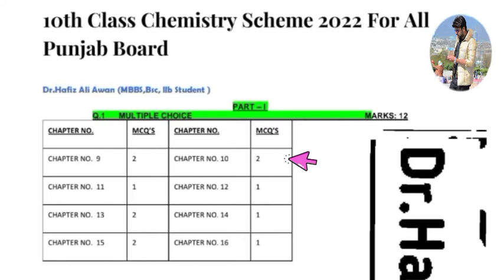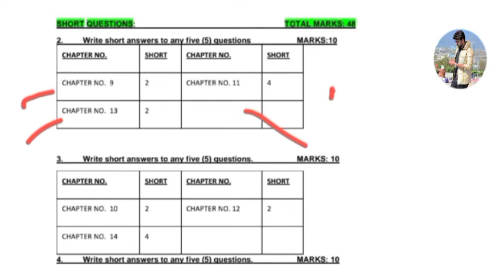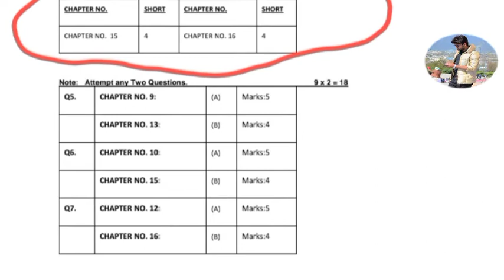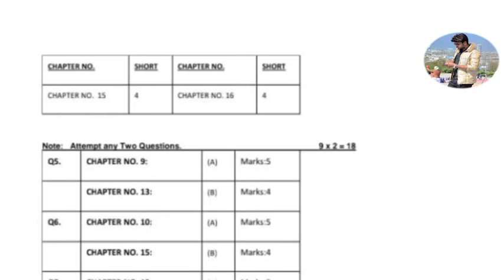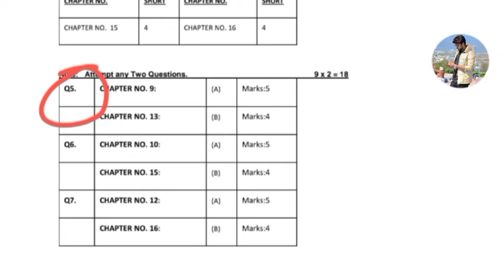Chemistry 10th Class Scheme 2022 || Chemistry 10th Class Paper Scheme || Chemistry Scheme Of Study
10th class chemistry pairing scheme 2022,
10th class chemistry solved important mcqs,
10th class chemistry important numericals 2022,
chemistry guess paper 2022 class 10,
10th class chemistry important long questions 2022,
important long questions chemistry 10th class 2022,
10th class chemistry mcqs,
10th class chemistry important mcqs,
10th class physics pairing scheme 2022,
10 class chemistry solved important mcqs,
10th chemistry scheme 2022 for punjab boards,
chemistry scheme 10th class 2022,
10th class chemistry guess paper 2022 urdu medium,
10th class chemistry most important long questions 2022,
10 chemistry important questions 2022,
10th class chemistry imoortant questions 2022,
10th class chemistry important mcqs,
chemistry important mcqs if class 10,
10 class chemistry mcqs,
10th class chemistry paper pattern 2022
10th Class chemistry Important Definitions
10th class chemistry most important definitions 2022
10 class chemistry guess paper 2022,
10th class chemistry guess paper 2022,
10th class chemistry guess paper 2020,
10th chemistry guess paper 2022,
10 class chemistry guess paper 2022,
10th class chemistry guess,
10th Class chemistry Important Long Questions 2022 for all Punjab Boards,
10th class chemistry guess paper 2022,
10th class chemistry important questions 2022,
10th class chemistry guess paper 2022 urdu medium,
10 class chemistry guess paper 2022,
chemistry class 10 guess paper 2022,
10th class chemistry guess paper 2022,
guess paper chemistry 10th class 2022,
chemistry class 10 scheme 2022,
pairing scheme 10th class 2022 chemistry,
10 class chemistry scheme 2022,
chemistry guess paper 10th class 2022,
10th chemistry guess Paper 2022,
chemistry class 10 important questions 2022,
10th class chemistry pairing scheme 2022,
10th class chemistry scheme 2022,
10th class chemistry paper pattern 2022,
chemistry scheme 2022 class 10,
10th class 2022 chemistry scheme,
10th class chemistry guess paper 2022,
10th class chemistry guess paper 2022 urdu medium,
10th class chemistry guess paper 2022 urdu medium smart syllabus,
10th pairing scheme 2022,
10th class chemistry pairing scheme 2022,
10th chemistry pairing scheme 2022,
10th class pairing scheme 2022,
pairing scheme of 10th class 2022,
chemistry scheme of 10th class 2022,
10th class chemistry pairing scheme 2022,
10th pairing scheme 2022,
10th class chemistry scheme 2022,
10th chemistry pairing scheme 2022,
10th scheme 2022,10 class chemistry scheme 2022,
10th physics chemistry scheme,
10 class chemistry scheme,
10th class pairing scheme 2022,
10th bise scheme 2022,
10th class scheme 2022,
10th class 2022 punjab board pairing scheme,
10th chemistry paper scheme,
10th class board scheme 2022,
10th chemistry board scheme 2022,
10th punjab board scheme 2022,
10th chemistry pairing scheme,
pairing scheme 2022,
10th class scheme 2022,
10th class chemistry pairing scheme 2022,
paper pairing 2022 10th chemistry,
10th scheme 2022,
class 10 chemistry guess paper 2022,
guess paper of chemistry 10th class 2022,
important long questions of chemistry class 10,
10th class chemistry important questions 2022,
10th class chemistry important short questions,
guess paper 10th class 2022 chemistry,
10 class chemistry guess paper 2022,
10th class chemistry important long questions 2022,
10th class chemistry paper 2022,